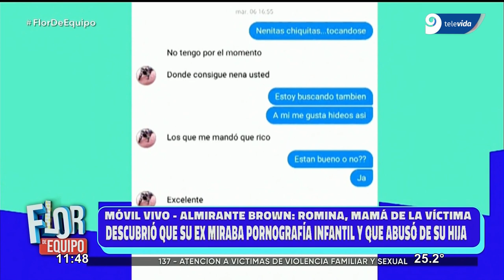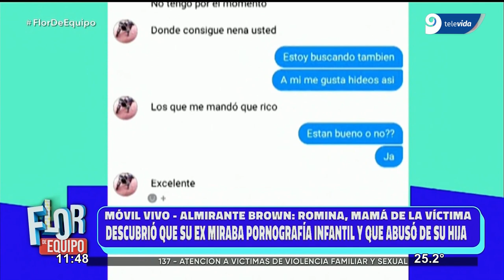Descubrió que su ex miraba pornografía infantil y que abusó de su hija